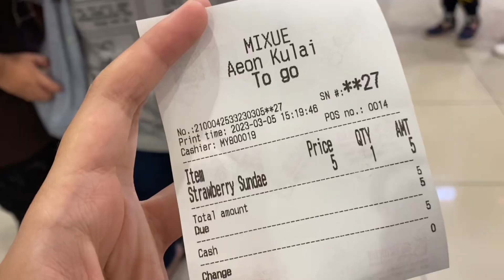vlog : asrama things , ice cream and groceries 🏠